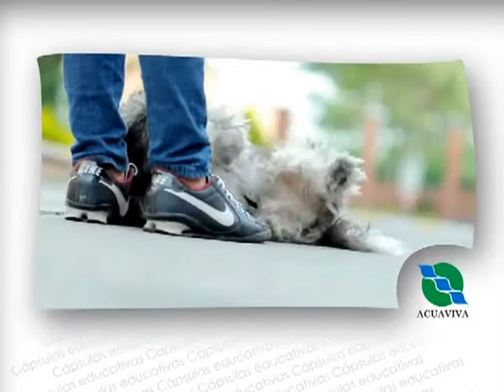ACUAVIVA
PALMITVEOCOLOMBIA
Noticias de Palmira para el mundo a un solo